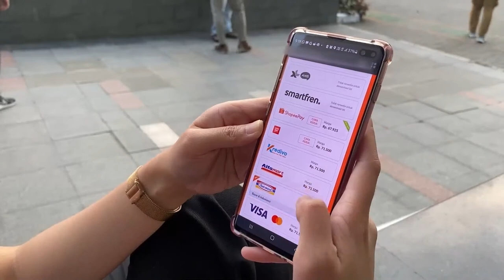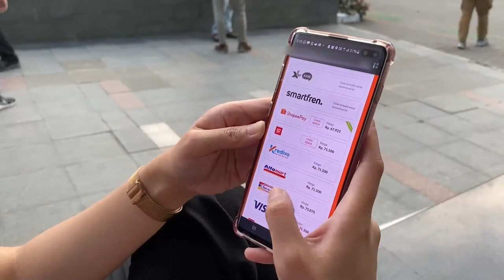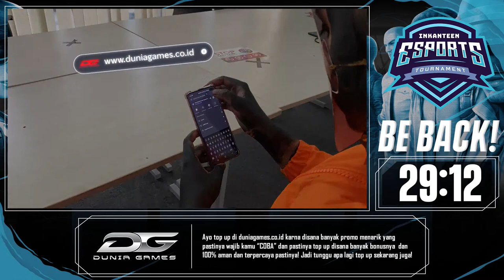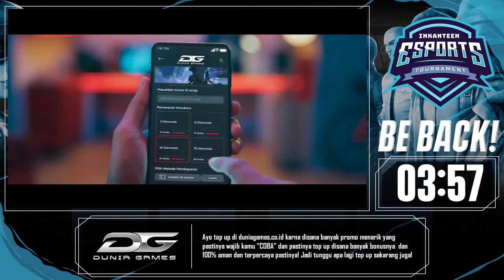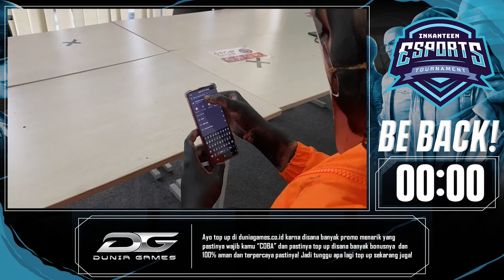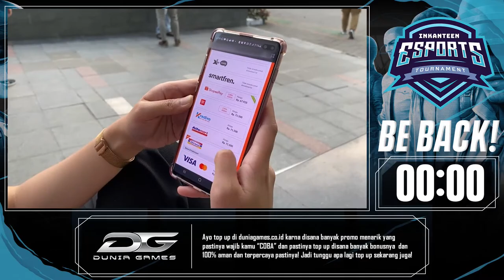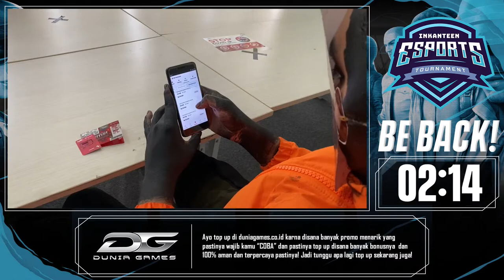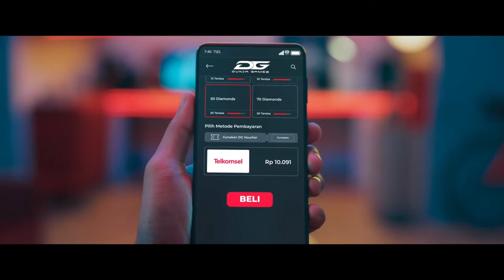FEB Moestopo Gathering II 2022 - Tournament PUBGM